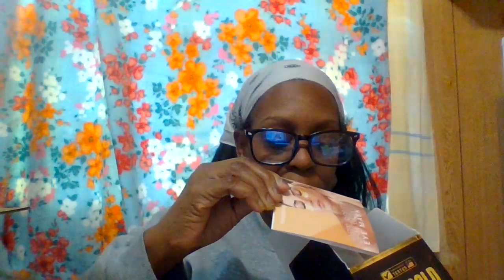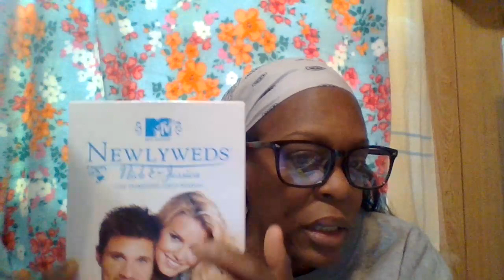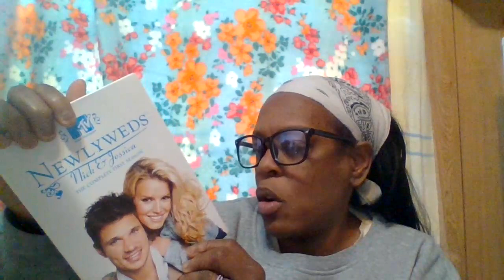AMAZON ORDER HAUL / MARCH 30, 2024 { PART 3 }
HOW IS EVERYONE'S WEEKEND SO FAR? SIT BACK ENJOY THIS VIDEO BY GRABBING YOURSELF A SNACK, SOMETHING TO DRINK OF YOUR CHOICE, TAKE NOTES!

CHECK OUT AMAZON APP

HERE ARE THE ITEMS AND PRICES I BOUGHT ON AMAZON.
1. Taimand Under Eye  Patches (30 Pairs), 24K Gold Under eye Mask- Price $ 9.99.
2.Expo Dry Eraser Whiteboard Cleaning Spray, 8 oz. - Price $ 3.74 OR IF YOU WANT TO GET MORE OF THE EXPO Dry Erase Whiteboard Cleaning Spray, 1 Count (Pack of 12 ), this price is $ 44.88.
3. Newlyweds: Nick & Jessica: Season 1- Price: $ 13.44 and Newlyweds: Nick & jessica  Complete Seasons 2 & 3 Price: $ 9.99.
4. U Brands Side Magnetic Dry Erase Board Felt Eraser, 2''5''x1'',White Light Weight Modern Design Price: $ 2.12.
5. Expo Low Odor Dry Erase markers, ( 8 Count) - Price: $ 7.59.

THANK YOU ALL SO MUCH FOR THE SUPPORT I REALLY APPRECIATE IT!  I HOPE YOU ALL ARE ENJOYING YOUR WEEKEND! STAY SAFE, STAY ENCOURAGED, NEVER GIVE UP ON YOURSELF OR YOUR DREAMS, GOALS! BYE